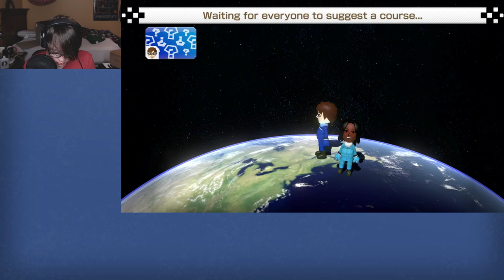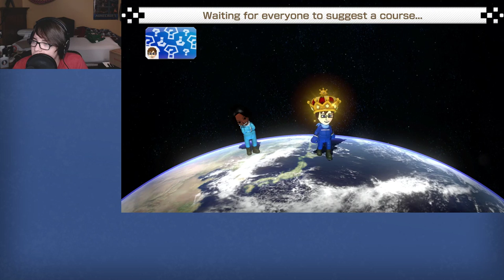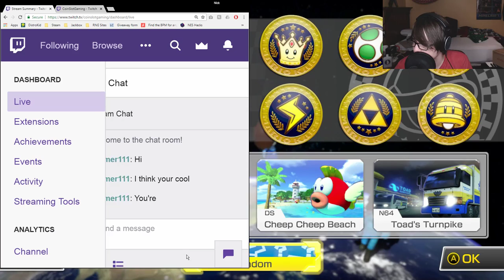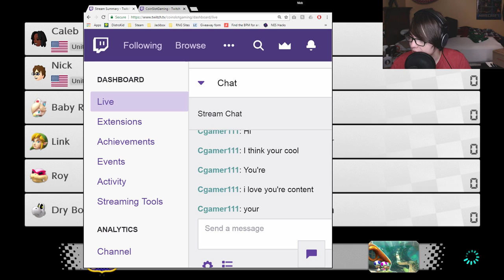Mart Bart 8 Deluxe with Caleb (Mario Kart #3)